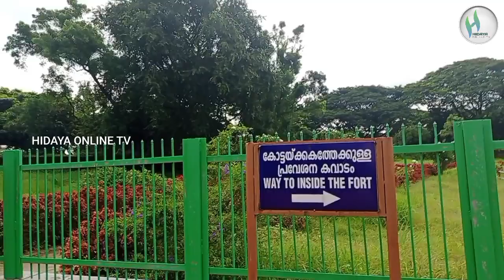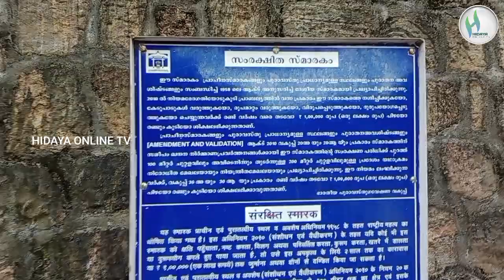The History Of Tippu Sulthan& palakkad fort# ടിപ്പു സുൽത്താൻ, പാലക്കാട് കോട്ട ചരിത്രം@.